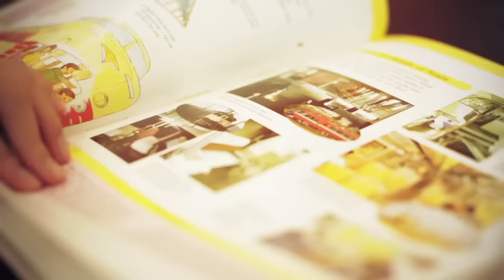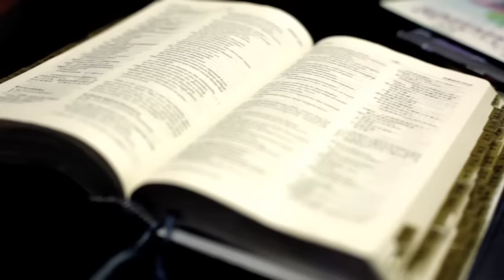Faith Anglican Academy (Mini Documentary)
A mini documentary about Faith and Faith Anglican Academy.